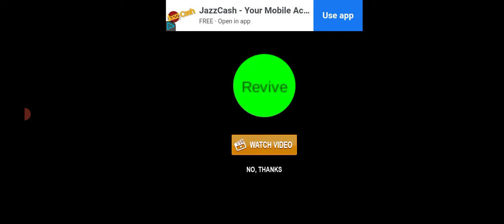how to#Police_car👌mian_ali 🙈😜🙉👈👏🎃🚑catfane powerCar,CarRace MotuPatlu TotaMain Tota#Hathi#car